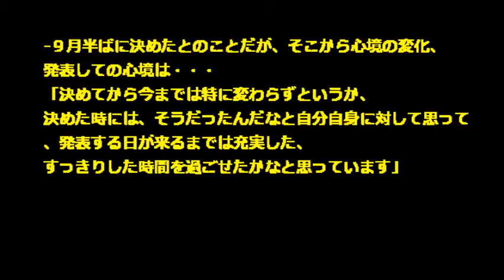【高橋大輔 引退会見 YouTube】高橋大輔 引退会見での一問一答！〔PART２〕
フィギュアスケートの男子エースとして活躍し、引退を表明した高橋大輔（２８）＝関大大学院＝が１４日午後、記者会見に臨みました。
競技分野から２、３歩引いてスケートと向き合うこと、
引退を決意した時期が９月半ばであること、
結婚は今は考えていないこと、などを明かしました。

後半の動画です。